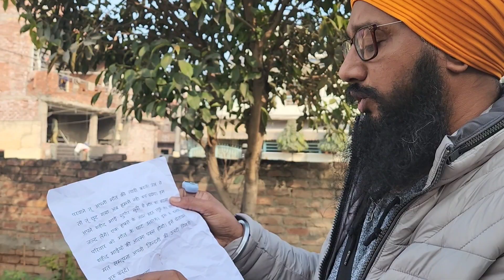ਇਨ੍ਹਾਂ ਧਮਕੀਆਂ ਤੋਂ ਪਰਵਾਨਾ ਨਹੀਂ ਡਰਨ ਵਾਲਾ... ਅੱਗ ਲਾ ਕੇ ਸਾੜ ਦੇਵਾਂਗਾ